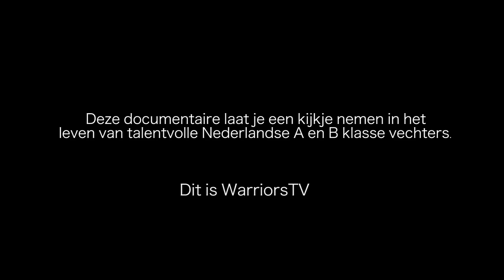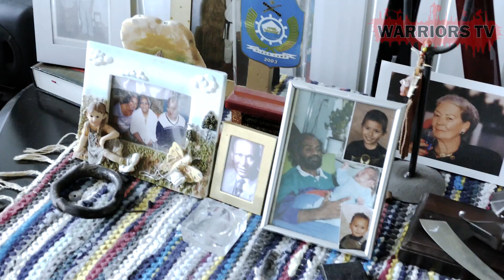Warriors TV Dimangio Jano afl 1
Warriors TV

Een volledig nieuw concept om de vechtsport meer bekendheid te geven waarbij we uitsluitend opkomende talenten vanuit de B en A klasse door heel Nederland selecteren om met hun een dagje mee te lopen en een kijkje te nemen in het leven van deze warriors.

Wij zullen hierbij een kijkje nemen in het dagelijkse leven van deze warriors om te zien hoe hun leven, trainen, wat zij willen bereiken en wat de vechtsport voor hun betekend.

In deze aflevering volgen wij Dimangio jano, een talentvolle A klasse vechter van Molukse afkomst vechtend voor Loasana Gym Groningen osu.

snap RSJ: snapwise1987

Deze video wordt mede mogelijk gemaakt door:

Dimangio jano - vechter loasana gym

Mathijs Staal - camera man en editer

Josh Hartman - camera man en editer

RSJ Kemna - Bedenker van Warriors TV en Regisseur

Loasana Gym

Bloodfam Crew